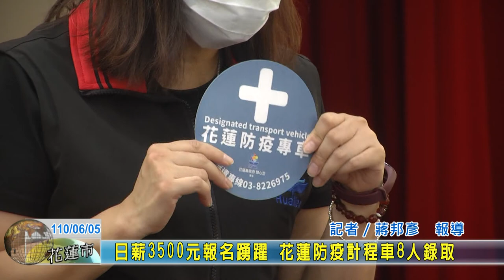20210605 02 日薪3500元報名踴躍 花蓮防疫計程車8人錄取